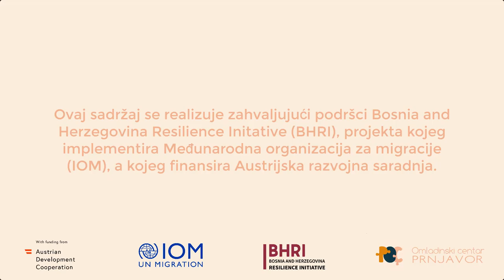Podcast sa Omladinskim centrom Prnjavor: Nemanja Danojević, rok grupa Deminutiv, od garaže do bine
📣Druga epizoda našeg podcasta je sa Nemanjom Danojevićem, srednjoškolcem koji je član rok grupe "Deminutiv"!
Pogledajte video i poslušajte kako je Deminutiv spojio aktivizam i muziku.

Ovaj sadržaj se realizuje zahvaljujući podršci Bosnia and Herzegovina Resilience Initative (BHRI), projekta kojeg implementira Međunarodna organizacija za migracije (IOM), a kojeg finansira Austrijska razvojna saradnja.